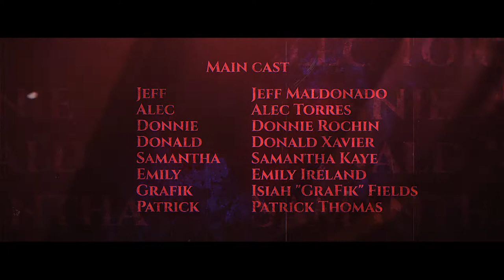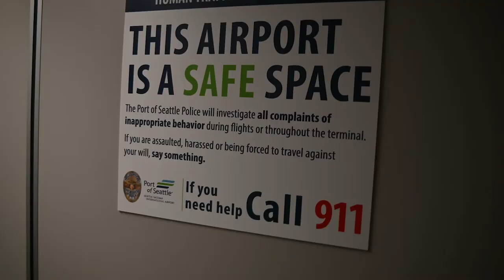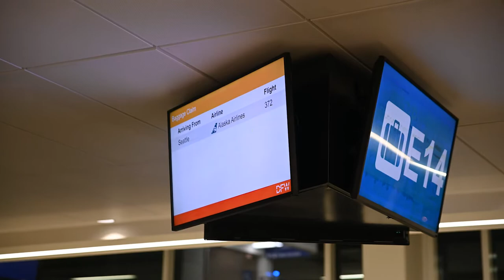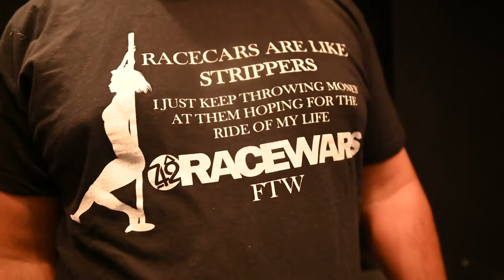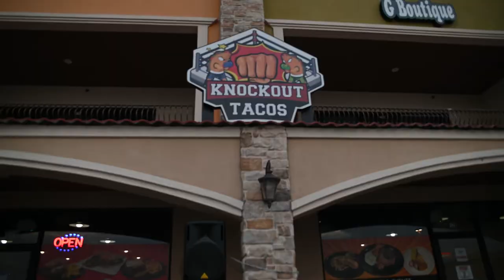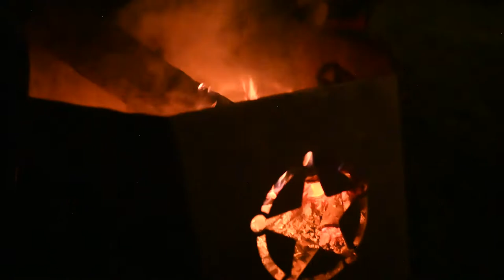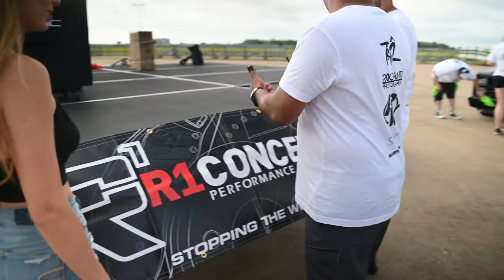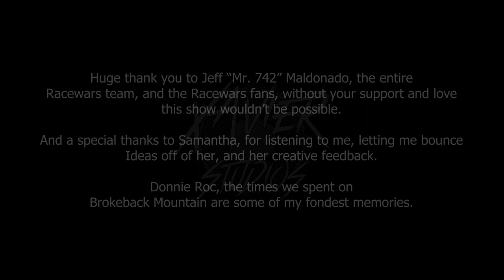Racewars -The Movie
Ever wanted to know what it was like behind the scenes of Racewars? Follow Donald, Samantha, Jeff, Donnie & and the rest of the Racewars staff as we (Me and Sam) embark from Hawaii on our way to Ennis, Texas to help put on The Southern Classic!

***Language warning***
Donnie has a foul mouth.

Thank you to everyone who helped and provided creative input.

Intro 00:00
Day 1 01:21
Day 2 06:46
Day 3 12:33
Team Meeting 16:45
Texas Motorplex 21:44
Pre Meet in Garland 31:28
Day 4 41:50
Racewars B-Roll 58:08
SLURPEE GANG 1:00:15